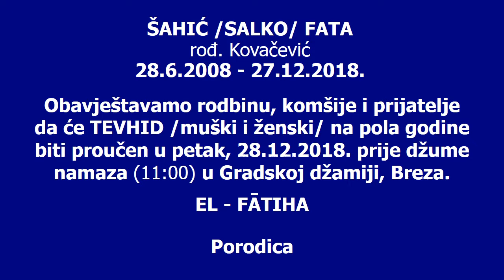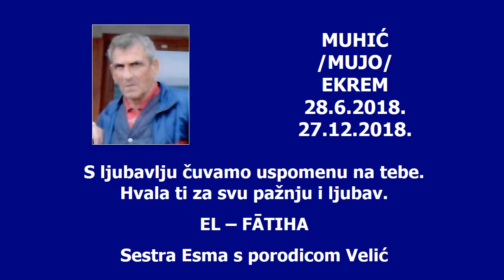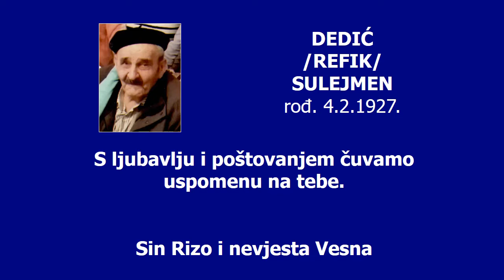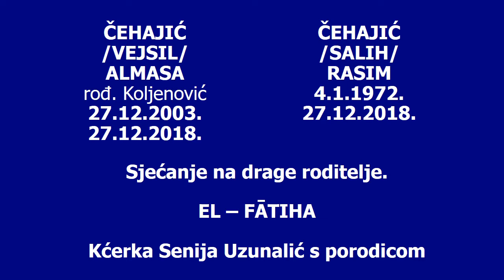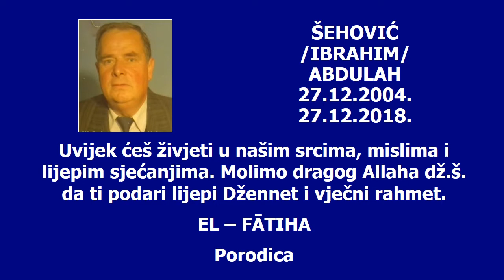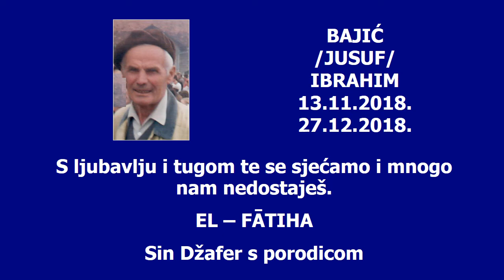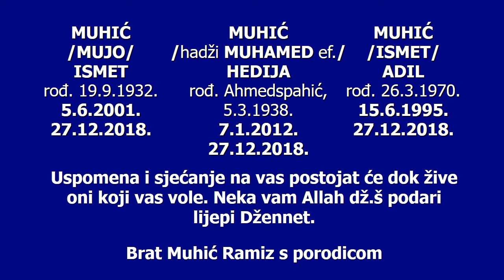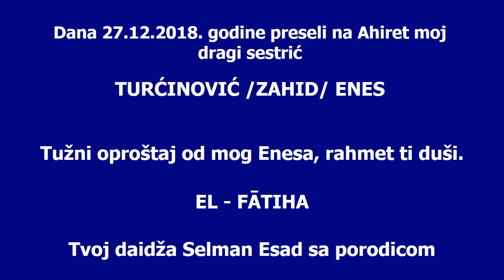RTV VISOKO- EMISIJA "SJEĆANJA" ZA 27. DECEMBAR 2018.